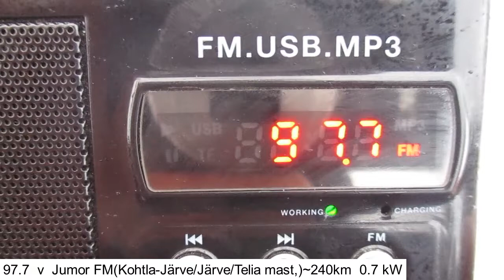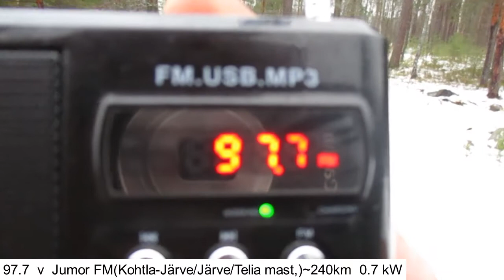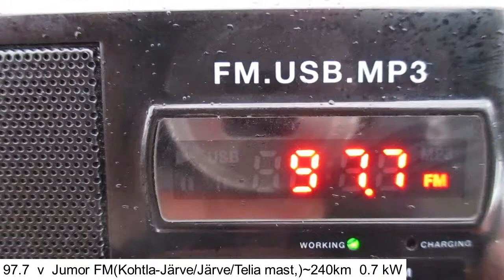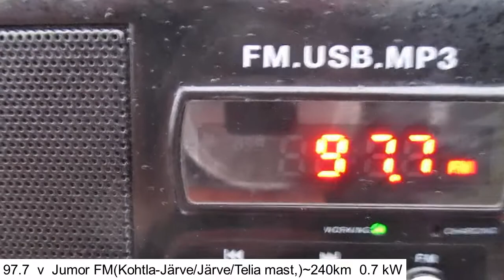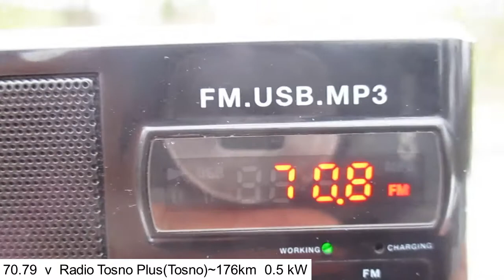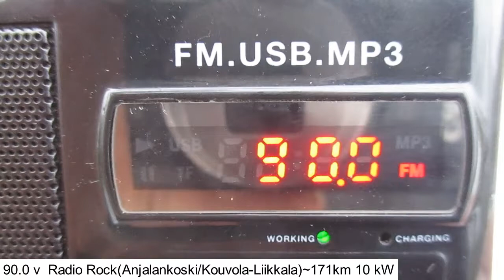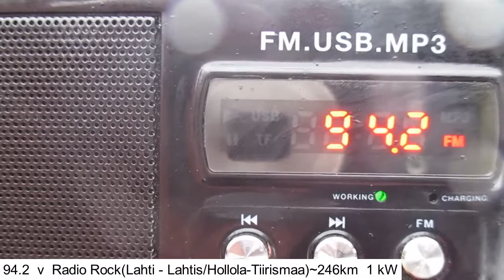Tropo in Priozersk(Saint-Petersburg region) (09.02.2020)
antenne:tecsun long antenna from tecsun pl- 505 (606)